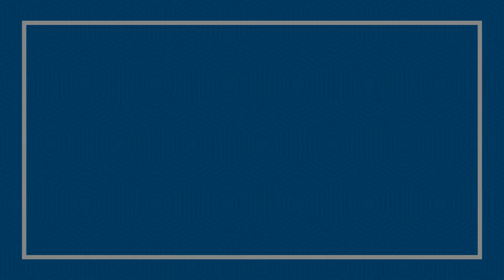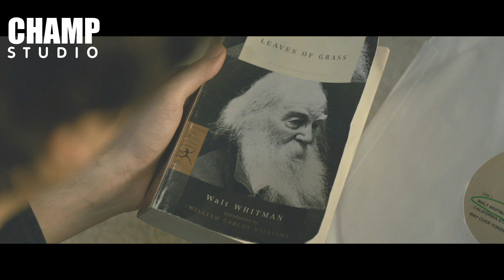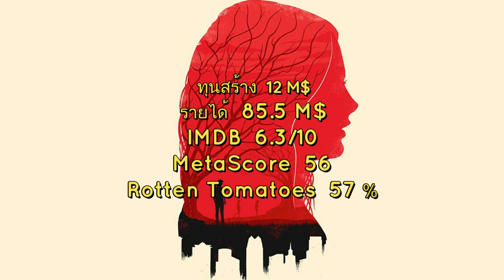[ สปอยหนัง ] Paper Towns | เมืองกระดาษ (2015) by CHAMP Studio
เมื่อเค้าไล่ตามความรักครั้งยังเด็ก